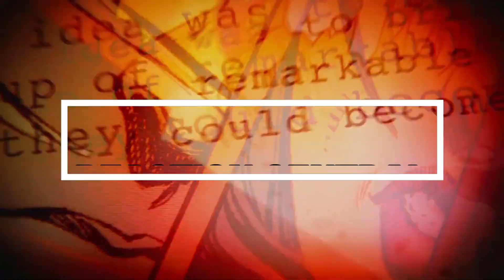Marvel Studios Celebrates The Movies - REACTION!!!!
XBOX GT: ACsWolffmenYT
GAMING CLIPS: